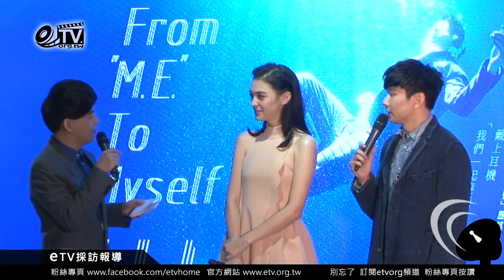張榕容讚嘆林俊傑新專輯So Sweet 還「同床」拍照